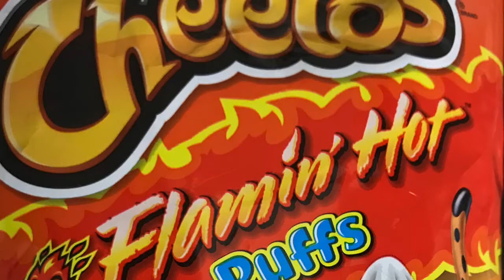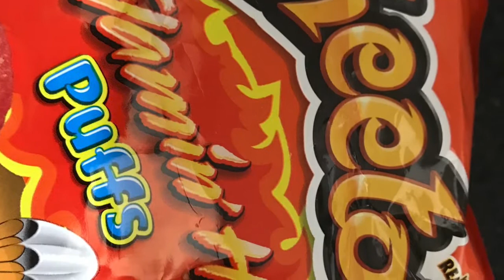The Adventures of Jet Frichot: CHEETOS, Flamin' Hot Puffs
Cheetos have brought out a new flavor that's well worthy of your cold hard cash